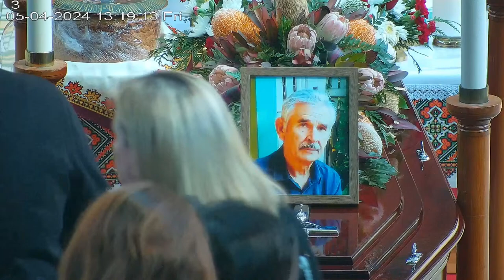Ukrainian Catholic FUNERAL for the Late Gligor Bodnar 5th April 2024